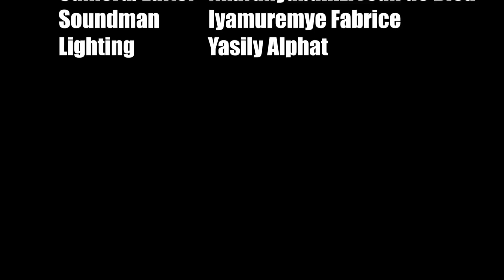Gatarina S06 EP12 GATarina na ally bari bivuganye kesha